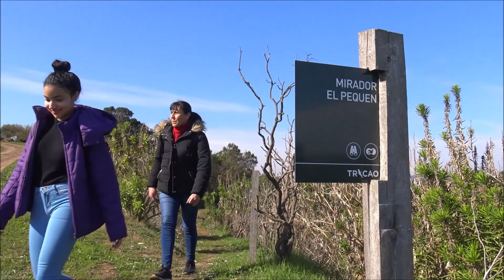Tricao park at Santo Domingo is the largest Aviary in South America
Parque Tricao at Santa Domingo in Chile is a private ecological reserve, open to the public is the largest aviary in South America and second largest in the world.